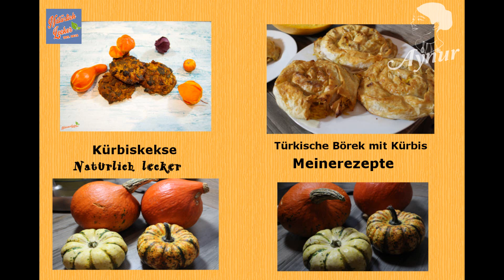Türkische börek mit Kürbis#Zusammenarbeit mit natürlich lecker#balkabakli börek#meinerezepte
In der türkischen Küche wird Kürbis zur Sylwester als Nachspeise gegessen oder aber auch als Börek gebacken. Heute zeige ich euch das Rezept für den super leckeren Börek mit Kürbis

Meine neue Webseite auf Türkisch und Deutsch-Yeni websayfam Türkce ve almanca
Mein Blog auf Deutsch und Türkisch- Almanca vede Türkce Blog sayfam:
Meine Facebook Seite- Facebook sayfam yayinlarim sürekli Almanva vede Türkce:
Pinterest Rezepte findet ihr auf meinem Kanal, das sind nur ein paar Beispiele, für mehr Rezepte würde ich euch raten meine verschiedene Playlist anzugucken.
Türkische Rezepte
Türkische Pizza (lahmacun)
Türkische Pide mit Hackfleisch
Türkische Pide mit Schafskäse
Türkisches Gebäck mit Hackfleisch
Türkisches Gebäck mit Schafskäse
Türkisches Gebäck mit Kartoffelfüllung
Türkisches Gebäck mit Spinatfüllung
Türkische Gebäck mit Porree Füllung
Türkische Börek Rezepte
Türkische Pfannen Börek mit Porree
Türkische Pfannenbörek mit Kartoffel Füllung
Blitzrezepte
Türkisches Frühstück
Knoblauchwurst mit Ei
Rührei mit Schafskäse
Schafskäse mariniert
Schafskäse mit Rucola
Schafskäse mit Auberginen
Marinierte Oliven
Olivenöl Gerichte
Gemüse Gerichte
Gefüllte Auberginen
Türkische Linsen Suppe
Türkische Süßspeisen
Baklava
Tulumba
Kadayif
Zigarettenbörek
Börek mit selbstgemachte Yufka
Börek aus fertigem Yufka
Wasserbörek
Türkische Torten
Schokladentorten
Früchtetorten
Kleingebäck
Kekse
Oster Rezepte
Weihnachtsrezepte
Rezepte speziel für Ramadan
Muttertags Torten
Geburtstagstorten
Osmanische Rezepte
Vegetarische Rezepte
VEGAN Rezepte
Fleischrezepte
Geflügelrezepte
Fisch Rezepte
Ofenrezepte
Eintopf
Hülsenfrüchte
Salate
Türkische Salate
Auberginensalat
Kartoffelsalat ohne Mayonnaise
Sommergerichte
Wintergerichte
Gebäck
Türkisches Gebäck
Verschieden Pogca Rezepte
Praktische Rezepte
Günstige Rezepte
Kartoffelgerichte
Auflauf Rezepte
Döner Rezept
Knoblauchwurst
Rinderschinken
Dessert